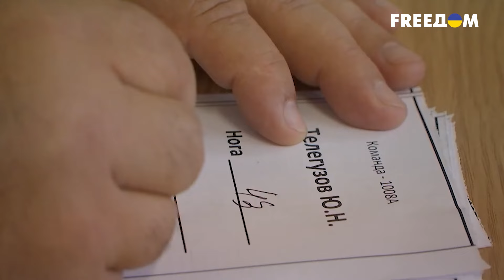☠️СРАЗУ НА УБОЙ! ОСЕННИЙ ПРИЗЫВ 2024: Настоящие ужасы для новобранцев!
С сегодняшнего дня в России стартовал осенний призыв. Заместитель начальника организационно-мобилизационного управления Генштаба Вооруженных сил Российской федерации Владимир Цимлянский заявил агентству Интерфакс, что служба будет продолжаться 1 год, а призывники будут служить исключительно на территории РФ. На первый взгляд все это звучит успокаивающе, но мы расскажем о настоящих реалиях нынешнего призыва. А именно – где и в каких небезопасных условиях придется служить российским призывникам. Смотрите в нашем сюжете!